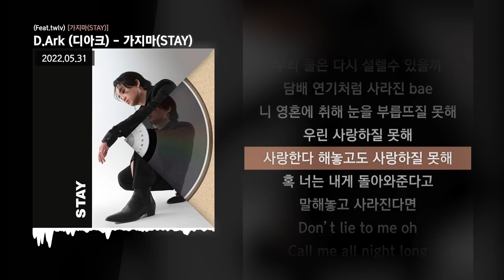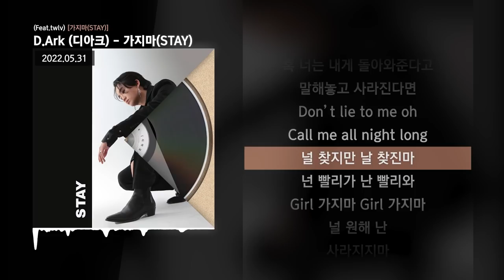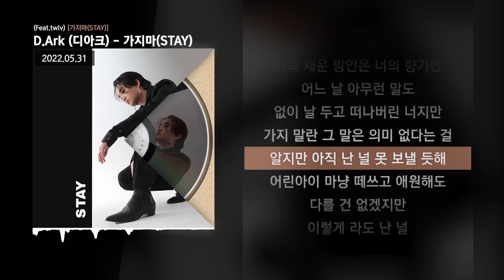D.Ark (디아크) - 가지마(STAY) (Feat.twlv) [가지마(STAY)]ㅣLyrics/가사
✅ 타임스탬프
00:00 타임라인 : D.Ark (디아크)
01:56 타임라인 : twlv
02:34 타임라인 : D.Ark (디아크)

✅ 정보
D.Ark 1st LP [PUBERTY] 선공개

[Credits]
1. 가지마(STAY) (Feat.twlv)
Lyrics by D.Ark(디아크), twlv
Composed by D.Ark(디아크), twlv, bayb
Arranged by bayb